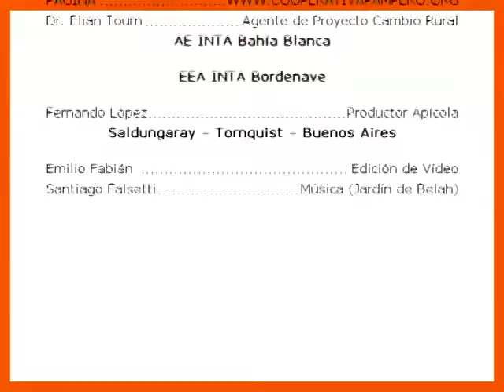Caso cooperativa de miel Pampero.Parte 3. Canales comerciales